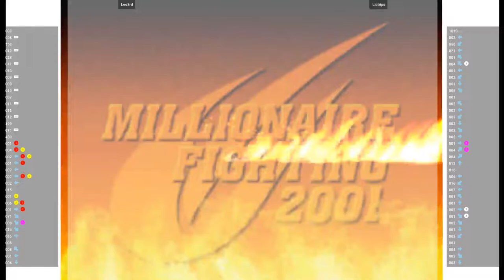CVS2 - Leo3rd VS Lictrips